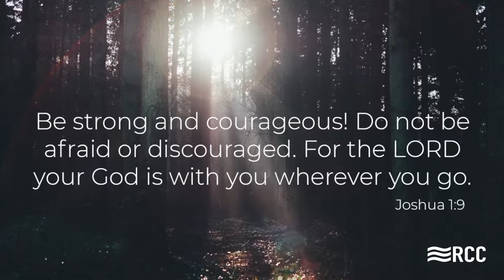RCC 2U :: FAITH over fear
Check-in daily at 2pm with RCC as we navigate this difficult time of uncertainty revolving around the Coronavirus. We need community now more than ever with the recommendations to stay inside and exercise social distancing. We will tackle this together with FAITH over fear.

"Be strong and courageous! Do not be afraid or discouraged. For the LORD your God is with you wherever you go." -Joshua 1:9